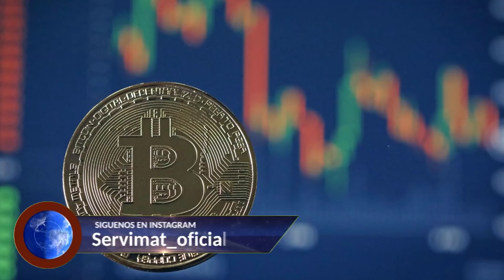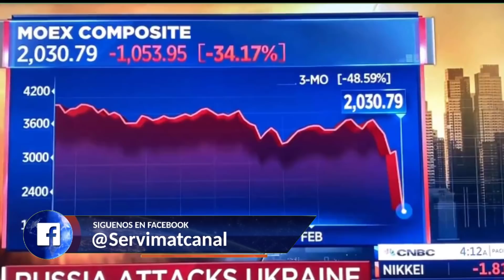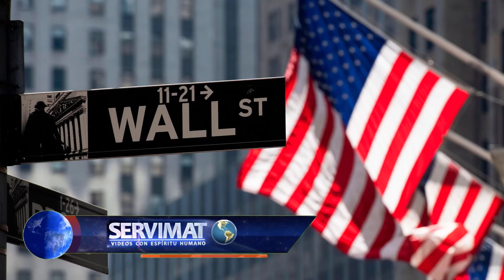BIDEN Y LA OTAN ABANDONAN A UCRANIA